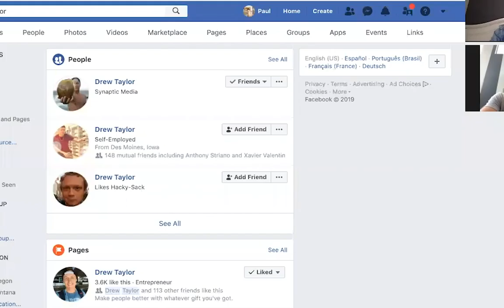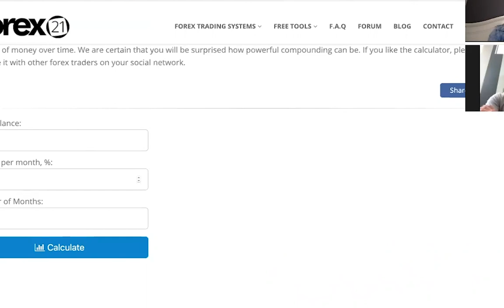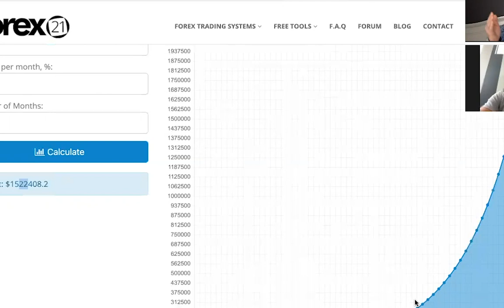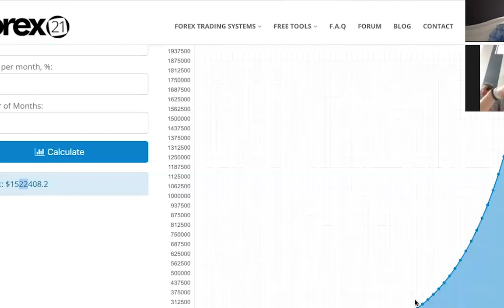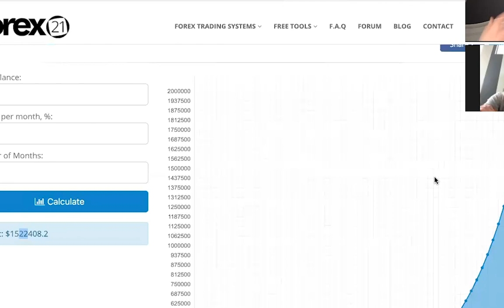Ai Global Markets Forex Review Overview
For questions about Silver Star Live/Ai Global Markets and this Mini Review or to get started, Reach out to the person who shared this video with you or shoot Paul a text at